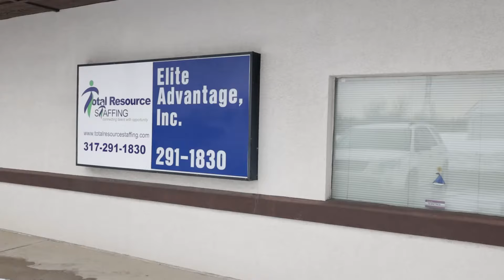TOTAL RESOURCE STAFFING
I would like to personally thank all of our clients and workforce. Total Resource Staffing was founded in 2006 and we are looking forward to many years of growth and keeping that personal touch that has given us our success. Our goals for the upcoming years are to continue adding resources and opportunities for clients and our workforce in Indianapolis. We believe a strong internal and external talent pool will continue to give us the recipe for a successful future.